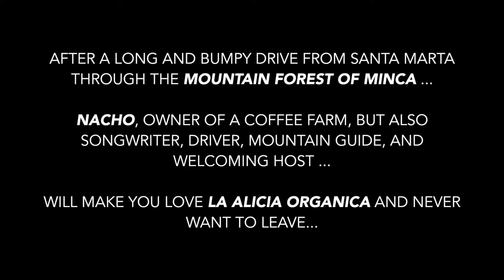Google reportedly plans to 'shame' smartphone makers to fix one of the worst problems with Android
If you ask developers about their gripes with building apps for Android, the same problem comes up again and again: fragmentation.

On Android, Google's mobile operating system, it is the smartphone manufacturers — not Google — who are responsible for pushing out software updates to users. This is in stark contrast to Apple's mobile operating system, iOS, in which Apple can push out an update to every (compatible) iPhone in the world simultaneously. As a result, the Android market is intensely fragmented, with numerous versions of the OS out there.

This complicates development, as the majority of Android phones end up unable to use the latest features that Google introduces for app developers. And more worrying for users, it can leave millions of users open to hacking as security patches never reach them.

In short: Google could build an incredible new feature for the next version of Android, but unless your phone's manufacturer, let's say Samsung, for example, gets around to deciding to push the update to you, you will never see it.

Bloomberg reports that Google is renewing its efforts to improve the update procedures of Android manufacturers — and it is prepared to "shame" them if necessary.

The California tech giant has apparently ranked manufacturers according to "how up-to-date their handsets are, based on security patches and operating system versions," and shared these lists among manufacturers. These lists are currently private, but Bloomberg says Google is considering making the list public to "shame" the manufacturers that are significantly worse than others.

Google did not immediately respond to Business Insider's request for comment.

Google already publishes data on fragmentation on its Developer Dashboard. Just 7.5% of Android phones are running the most recent version of the OS, Marshmallow, which launched in October. And more than half are running KitKat (which came out in October 2013) or an even older version of the operating system